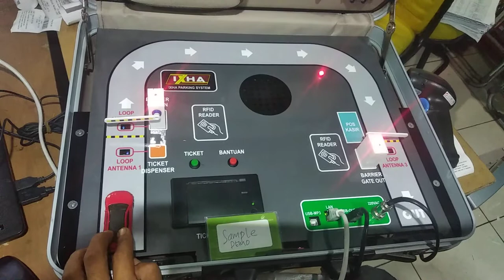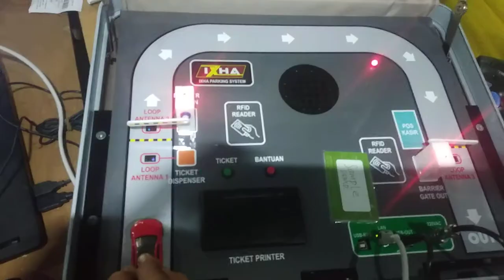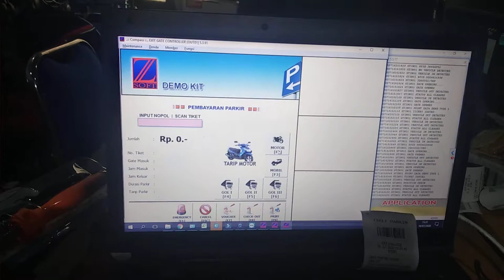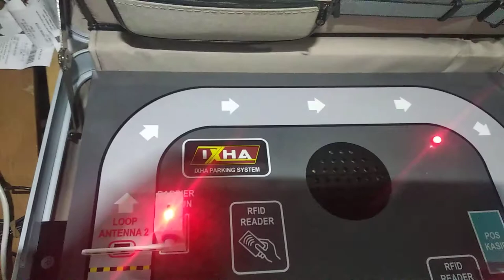Paket Palang Parkir dengan struk berbayar dan member